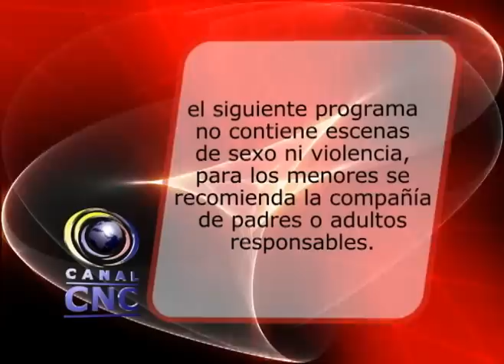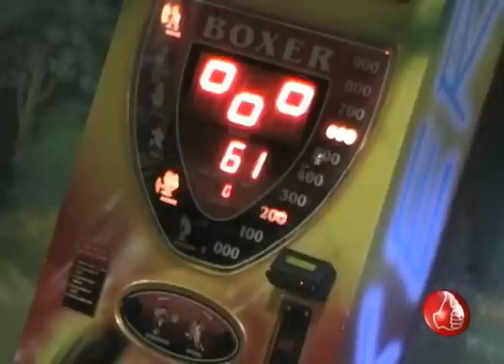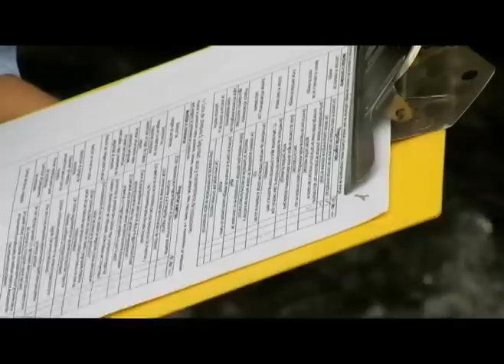BUEN PLAN 23 MAYO (01) TRIBUTO A RONNIE JAMES DIO (BLACK SABBATH)- EXPOAGUA 2010- CINE BAARIA .MPG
EL MAGAZÍN BUEN PLAN LE RINDIÓ UN TRIBUTO AL EXVOCALISTA DE LA AGRUPACIÓN BLACK SABBATH. RONNIE JAMES DIO (RONALD JAMES PODAVONA) QUEIN FALLECIÓ EL PASADO 16 DE MAYO. EN ESTE ESPECIAL VERÁ SU BIOGRAFÍA Y SUS MEJORES ÉXITOS.      EL EQUIPO DE TRABAJO DE BUEN PLAN ESTUVO EN LA PRESENTACIÓN OFICIAL DE EXPOAGUA 2010 QUE SE REALIZARÁ EN EL MES DE AGOSTO EN LA CIUDAD DE PEREIRA. UN EVENTO QUE TIENE MUCHAS EXPECTATIVAS.   LA PELÍCULA RECOMENDADA DE ESTA SEMANA ES BAARIA, AQUÍ UN COMPLETO RESUMEN.